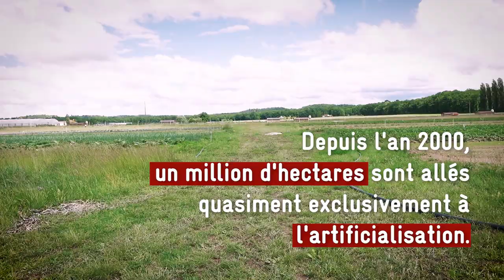Les terres agricoles disparaissent, mais où vont-elles ?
Maurice aide bénévolement Terre de Liens à lutter contre l'artificialisation des terres agricoles, grâce à son expertise dans le domaine des statistiques agricoles.

Terre de Liens est un mouvement citoyen unique en France, qui s’appuie sur le financement participatif et l’éducation populaire pour préserver les terres agricoles, faciliter l'accès des paysans à la terre et développer l'agro-écologie.